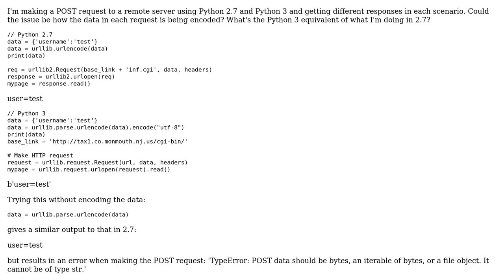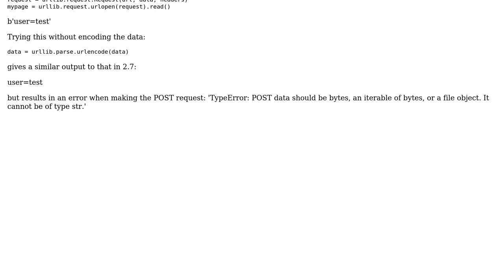Python 3 equivalent of Python 2 urllib.urlencode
With thanks & praise to God, and with thanks to the many people who have made this project possible! | Content (except music & images) licensed under CC BY-SA | Music | Images & others | With thanks to user Saelyth user Sachin K and the Stack Exchange Network Trademarks are property of their respective owners. You are responsible for your own actions.